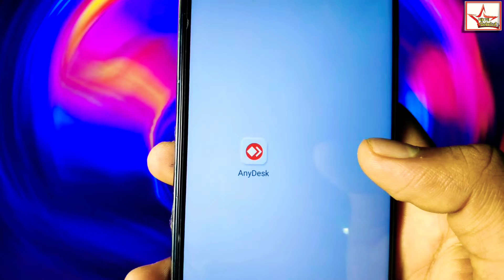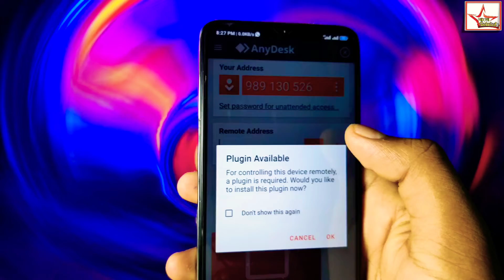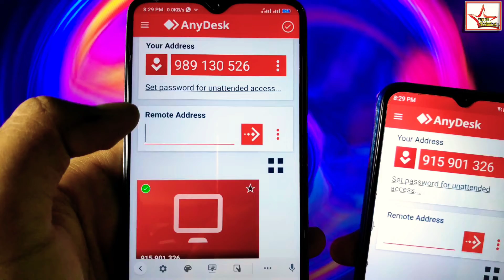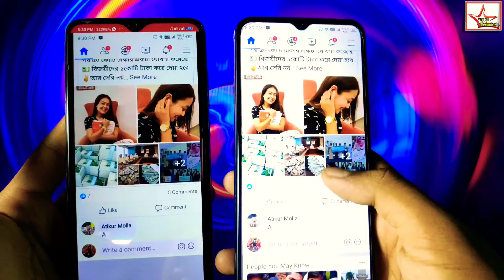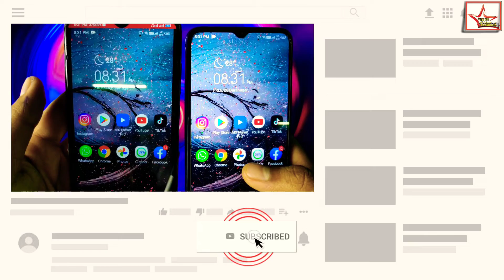see your gf phone screen without knowing her how to hack gf mobile How to hack any mobile in1 minute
Hi,,
তো বন্ধুরা আজকের এই ভিডিওতে দেখানো হয়েছে যে কি তোমার বন্ধু বা গার্লফ্রেন্ড তার ফোনেে কি কি করছে তোমরা তোমার নিজের ফোনে দেখে নিতে পারবে । তো আশাা করব তোমাদেরকে এই ভিডিওটিি দেখতে ভালো লাগলো।
আর হ্যাঁ এই ট্রিকটি কোনরকম খারাপ কাজে ব্যবহার করবে না দয়া করে।